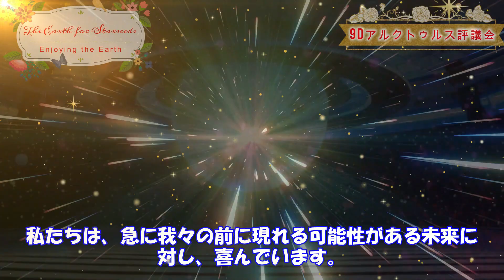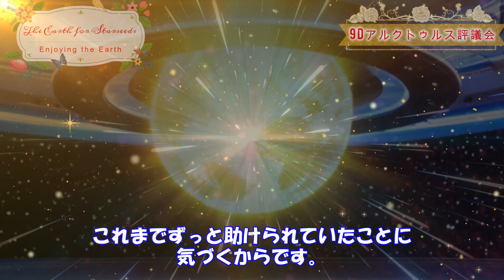🌈9Dアルクトゥルス評議会 🌟ETとの初回接触後に何が起こるか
9Dアルクトゥルス評議会の動画では、人類の意識を高め、皆を喜びに満ちた旅へと導く方法について語られています。
この動画では、自分たちが創造力を持っていることを認識し、現実を創造する上でより効果的になるための方法が提案されています。

覚醒した魂たちが集まり、人類の意識を高めるための共同目標に取り組むことの重要性が強調されています。
また、人々が互いに力を合わせて喜びと平和に満ちた時間軸を共に創り上げる方法についても触れられています。

個々の力を最大限に発揮し、より高い意識のレベルに到達するための手助けとなるでしょう。
また、他者とのつながりを大切にし、悲観的なシナリオから力を取り戻す機会を提供することが強調されています。
全体的に肯定的で、人々が自分たちの人生と地球上の意識を向上させる方法に焦点を当てています。

地球に対する地球外生命体（ET）との接触について述べられています。評議会は、人間がより多くのET接触を経験し、空に多くの宇宙船が見えるようになっていることを興味深く見ています。これは、人間が援助を求め、その援助を受け入れることを選んだ結果です。

評議会は、これらの経験が人類を一つの種族として結束させ、さまざまな種族の存在を認識する機会を提供すると指摘します。また、これらの経験は、人間種族のユニークさを強調し、異なる生活と経験を持つETと関連性を持つチャレンジを示しています。

評議会は、人類が全ての同胞と関わる方法を見つけることが、初めてのET接触への速い道筋を作るための必要条件であると述べています。これには、自身と異なる意見を持つ人々だけでなく、非倫理的な行為を行う人々に対しても含まれます。

評議会は、地球を逃れることが成長を妨げると警告し、代わりに、地球外生命体との接触を人類を結束させる機会として捉えるよう提案します。彼らは、ETが人類を救い出すことを望んでいるわけではないが、新しい視点を提供し、人間と地球を異なる光で見ることを望んでいると述べています。